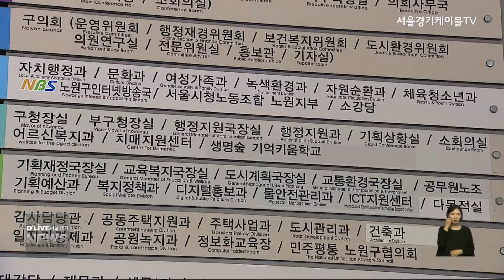[노원구] 집수리 아카데미 운영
【 앵커멘트 】
노원구가
집수리 아카데미
교육 프로그램을 운영합니다.

【 VCR 】
기간은 다음달
5일과 6일 이틀간이며
구청 대강당에서 진행됩니다.

노원구는 주민 스스로
간단한 집수리 능력을 키워
비용 절감은 물론
주거 환경 개선에도 도움을 주기 위해
이번 프로그램을 마련하게 됐다고
밝혔습니다.

수강료는 무료이며
신청을 원하는 주민은
노원구청 홈페이지를 통해
오는 17일까지 접수하면 됩니다.